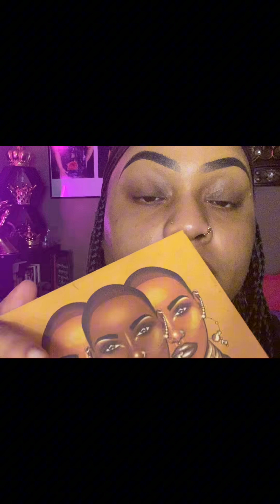1 Year On YouTube 🥹